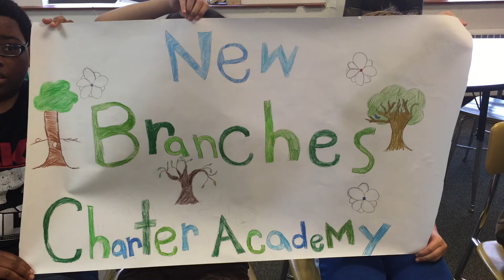New Branches Charter Academy 2016